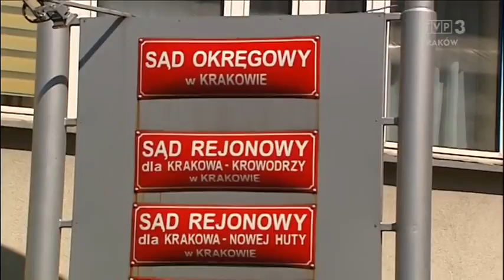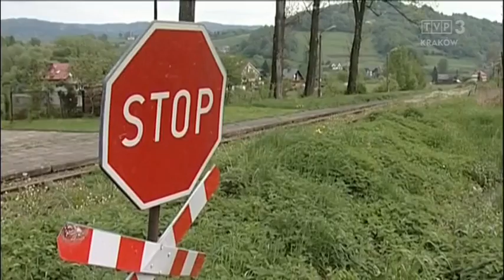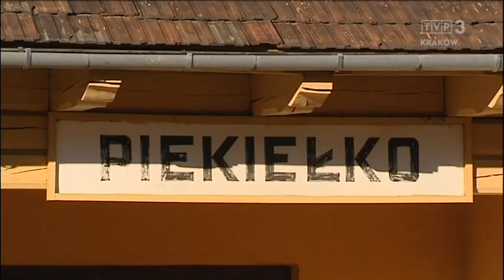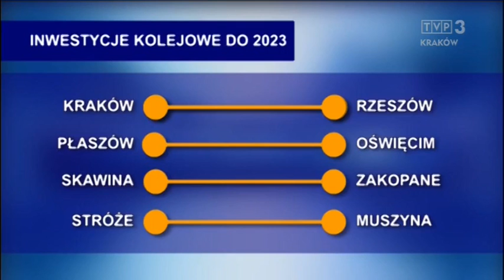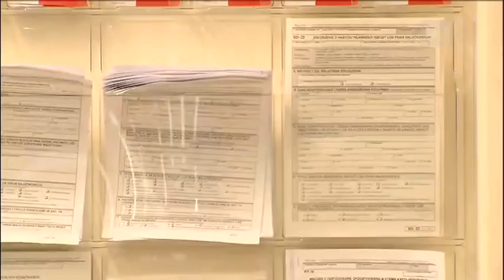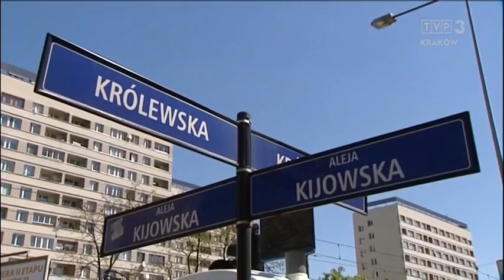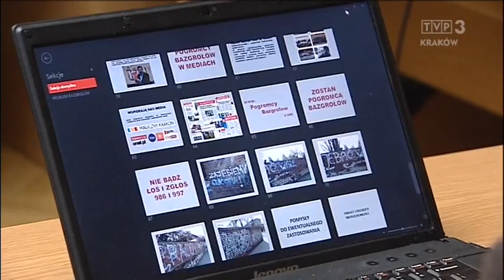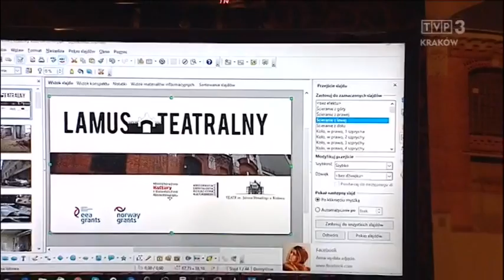TVP3 Kraków Kronika 26IV2016 sąd nad weteranami za pomnik Armii Sowieckiej w Nowym Sączu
TVP3 Kraków Kronika 26 IV 2016 represje policyjno-sądowe za zasadnicze przyczynienie się do  zniesienia obelisku chwały Armii Sowieckiej w Nowym Sączu.